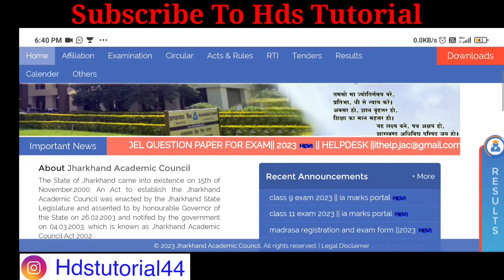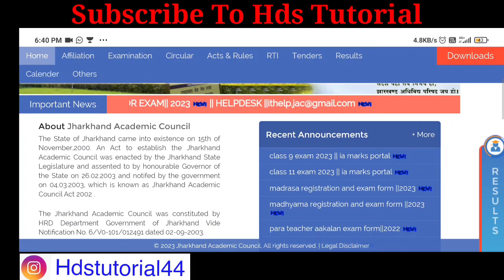शिक्षा विभाग ने दिया | Day School का आदेश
शिक्षा विभाग ने दिया
Day School का आदेश